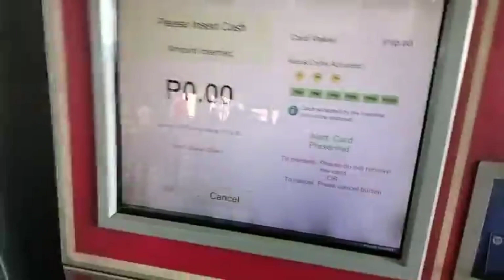Halfday sa work mga guys